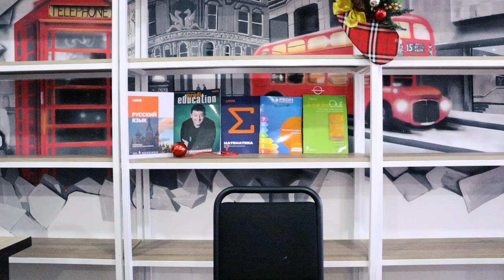Chet elda o'qish...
Chet elda o'qishga ketish uchun eng muhim 5 kerakli hujjat haqida shu video orqali bilib olishingiz mumkin bo'ladi.